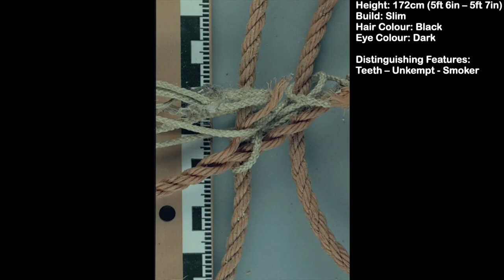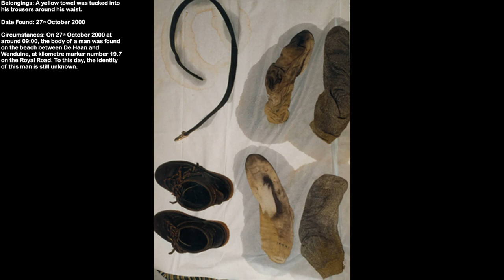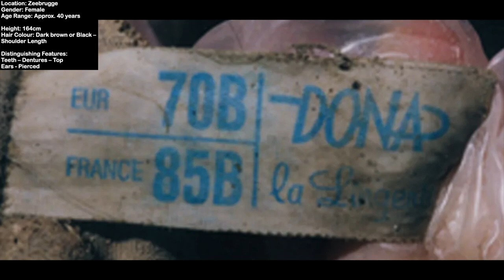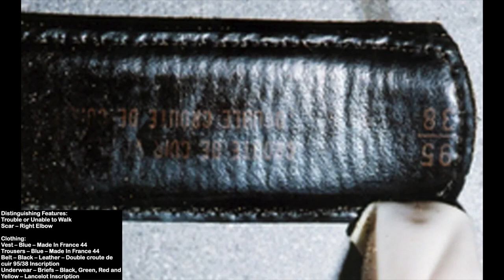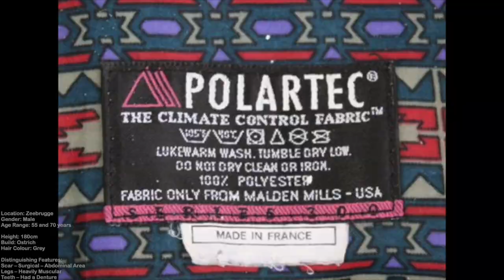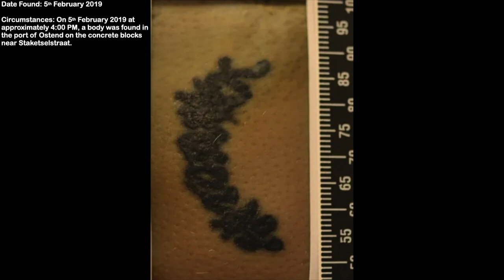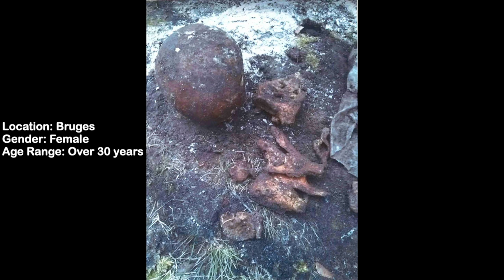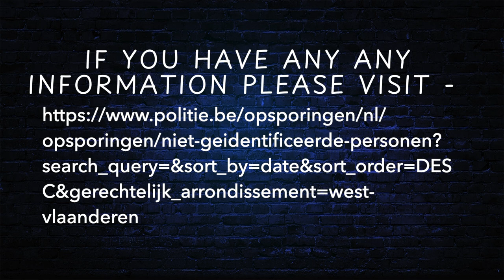Unsolved Missing Persons - Belgium - West Flanders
Here are some missing persons cases which are still unsolved in the West Flanders region in Belgium.